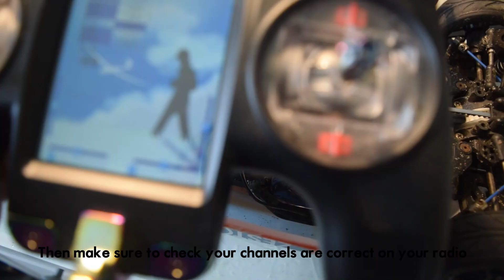New BetaFPV Micro RX PWM receiver - ELRS / ExpressLRS 2g4 for RC Planes, RC Boats, and RC Cars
This video was and really fun to make because it had FPV drones and FPV freestyle and Soldering and HGLRC and Flywoo and BetaFPV and Drone and Quadcopters and Cinewhoops and Racewhoops and 6s drone and is similar to FPV drone build guides by UAVfutures and MrSteele and Rotor Riot and Le Drib and Joshua Bardwell. This was really fun to engineer and solder and heat shrink and paracord and fpv cctv video system so I hope you enjoyed. I really liked running ELRS Express LRS Express Long range system with BetaFPV Beta FPV Lite Radio 3 Lite radio 2 Lite radio 2 se Potentiometer gimbals CRSF Crossfire Tracer Ghost FPV Hall gimbals. This was the best cheap radio cheap drone transmitter cheap transmitter fpv drone cheap transmitter.